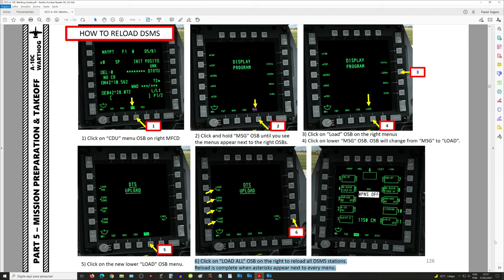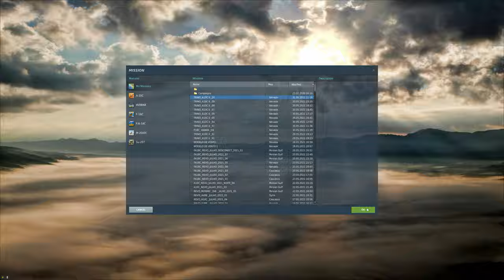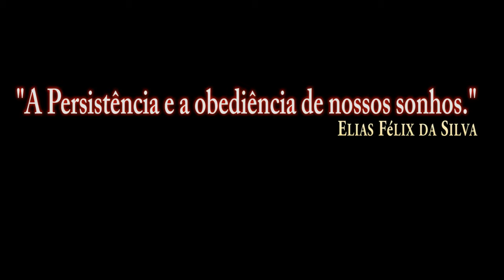DCS World:A-10CII TanKKiller_DSMS_/PT-BR_VÍDEO 1617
CS World:A-10CII TanKKiller_DSMS_/PT-BR_VÍDEO 1617